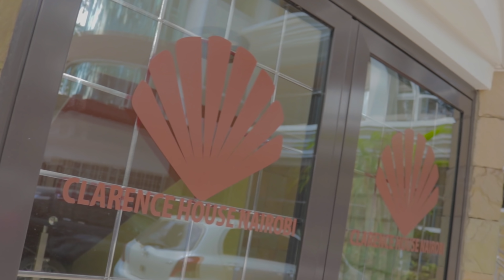Diana Bahati,The WaJesus Family & Celestine Ndinda CRAZY/HILLARIOUS Moments| Cook and Reveal BTS